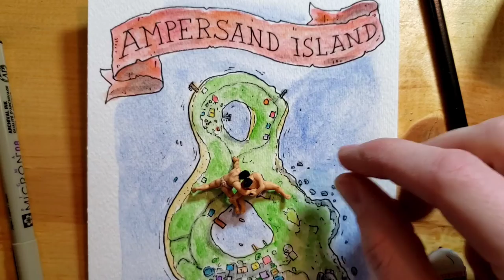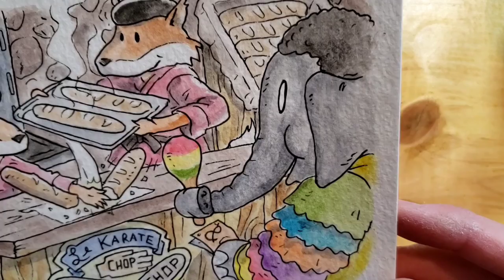Ampersand Island: Hiro, Yoko and Harry Elephante. Live drawing and watercolor painting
Le Karate Chop Baguette Shop is a perfect stop for fresh bread and conversation with the owners, Hiro and Yoko. Today the local music and dance instructor, Harry Elephante is getting his french bread fix.